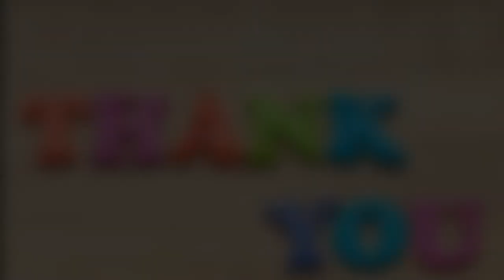DIY Pista Shell Candle Holder With Flower Vase or Pen Stand / Best out of waste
Hello Friends...
Today I am going to show you how to make pista shell candle holder with flower vase or pen stand. Hope  you all will enjoy this video.